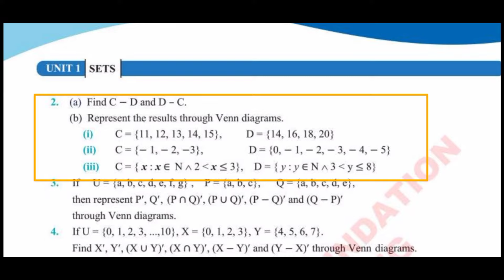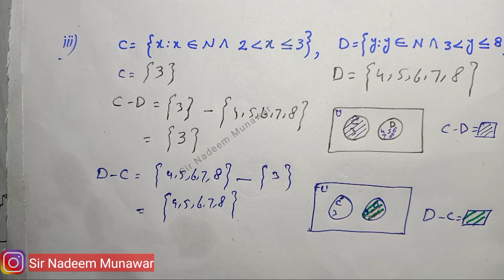Class 8 Exercise 5.3 Q no 2 NBF Maths Ex 5.3 verify with Venn diagram in Urdu Sir Nadeem Munawar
Maths class 8th ex 5.3 Q no 2 NBF Maths verify with Venn diagram Sir Nadeem Munawar